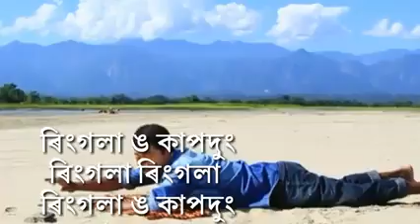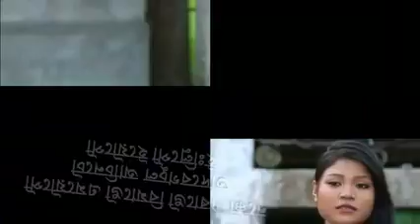missing song minal pamala kadugku doo Amik ske'o